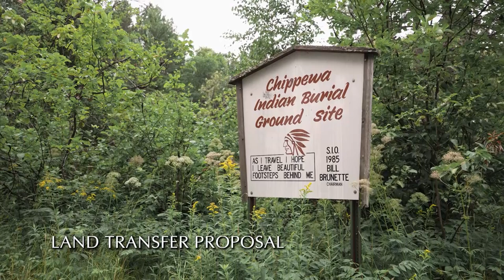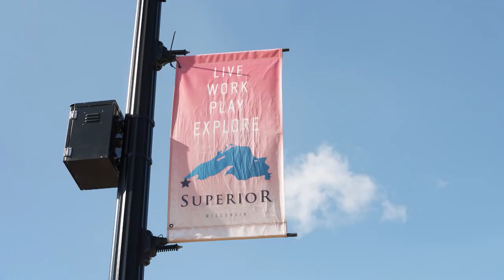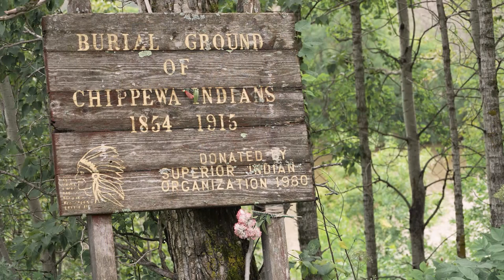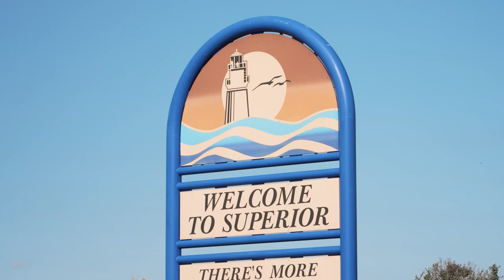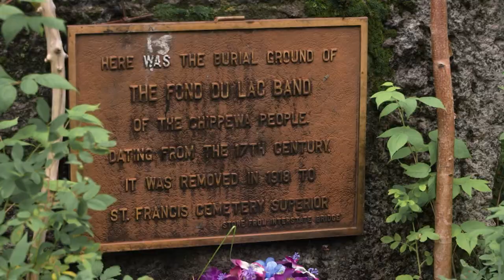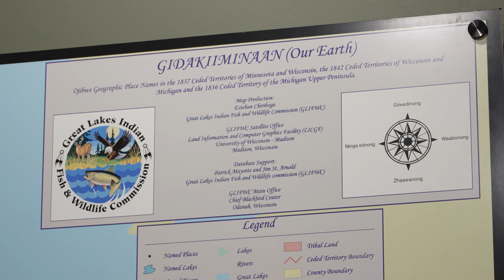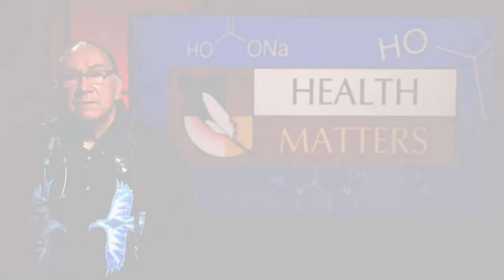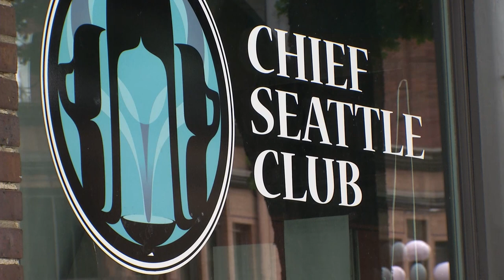Native Report - Native Philanthropy and Reclaiming Land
We hear from a City Council member from Wisconsin, who has been leading the Wisconsin Point land transfer proposal with the officials from the Fond du Lac Band of Lake Superior Chippewa. Then we see how in Seattle Washington a group is helping the members of their urban Native community combat homelessness. We also listen to words of wisdom from an elder as well as valuable health advice from a Native physician.